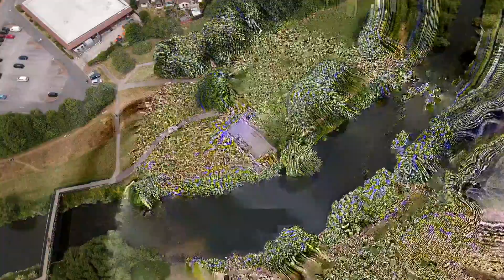DJI Mavic Air 2 live video playback corrupted & pixelating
DJI Mavic Air 2 live video playback corrupted & pixelated when recording. 4k SD Card footage is perfect, only the cached and live video footage is almost unwatchable making it very difficult to create nice shots as the corruption covers up all the details.

I have reset the Camera back to defaults and get the same.  Tested on two Samsung phones, Samsung S8+ and Samsung Note 10+ and are both very capable devices (S8+ was factory restored).